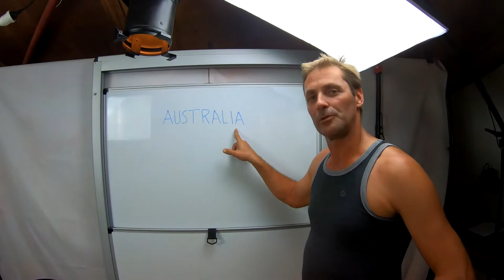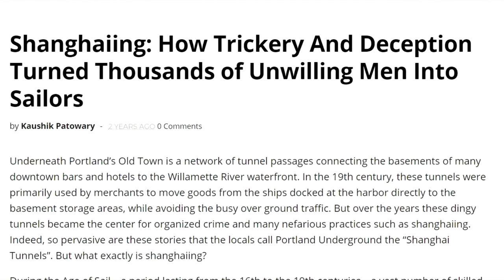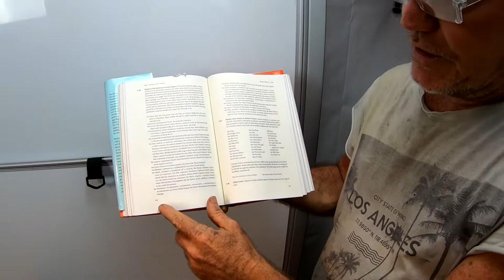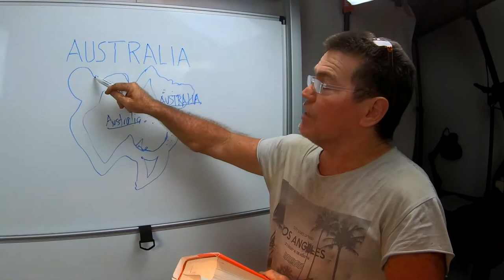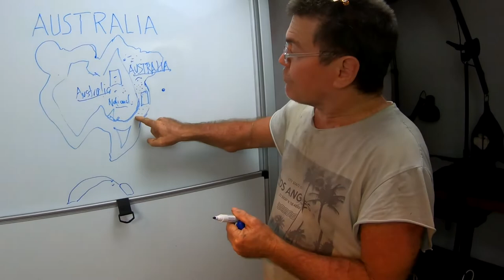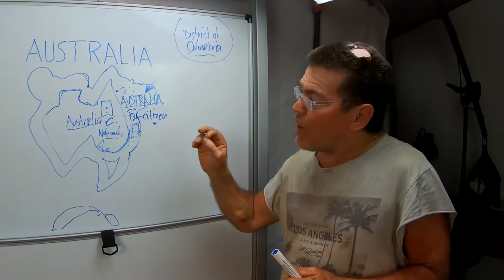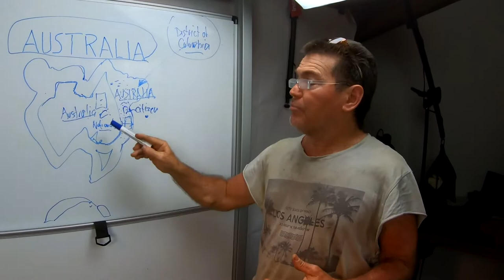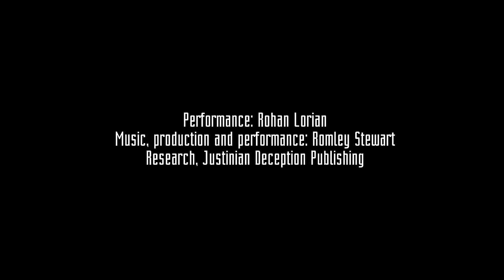[MIRROR] WHAT-IS-AUSTRALIA - The Deception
PLEASE-READ:  All things legal are a defraud (all parties are not fully informed and consenting in that condition), breaking the third Principle (Law) of Ethics, and Ethics trump legal.  Period.  Therefore, it is null and void at the foundation.

The three Principles (Laws) of Ethics are:

1.  Do not willfully and without fully informed consent hurt or kill the flesh of anOther

2.  Do not willfully and without fully informed consent take or damage anything that does not belong to You alone

3.  Do not willfully defraud anOther (which can only happen without fully informed consent)

This applies to all countries around the globe, and yes, the “queen” “owns” the United States corporation.

We best should be withdrawing Our consent to the systems that unEthically are binding Us – I have, and when enough of Us have, They will have no power – and consent, as do I, to a better way of doing things on Our planet.

Love always!